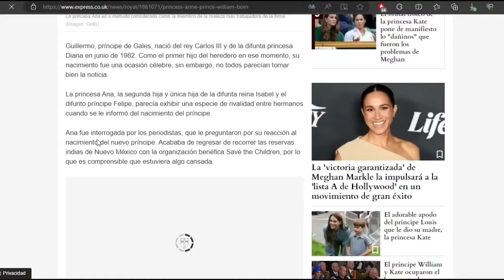EL MOTIVO POR EL CUAL EL PRÍNCIPE HARRY no PERDONA A LA PRINCESA ANA por LA PRINCESA DIANA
"Descubre por qué el Príncipe Harry aún no perdona a la Princesa Ana por lo que sucedió con la Princesa Diana. ¡Entérate de todos los detalles en este vídeo! 🎥👑 PríncipeHarry PrincesaAna PrincesaDiana Royals Tendencias"